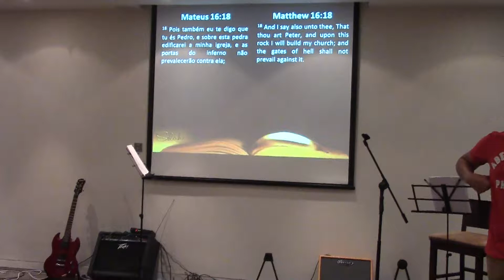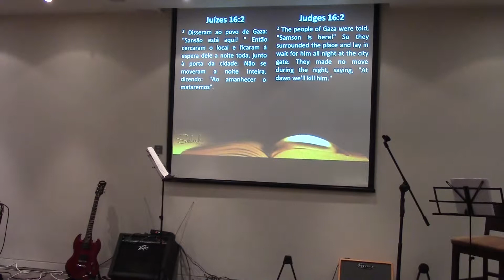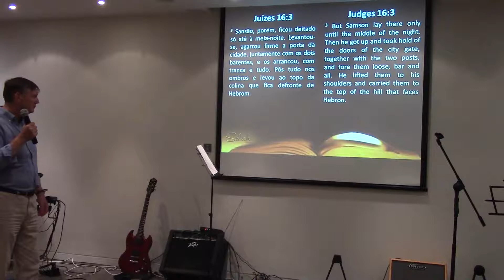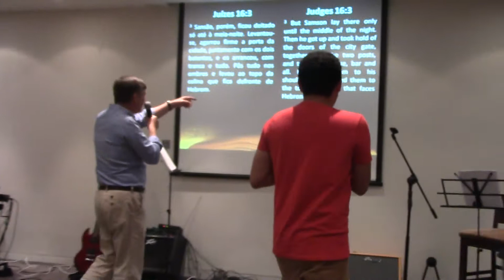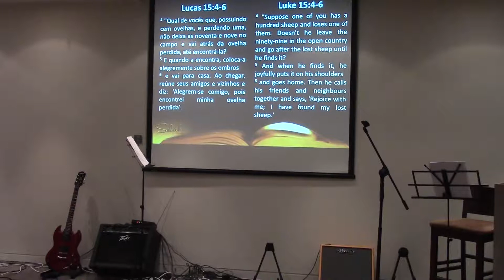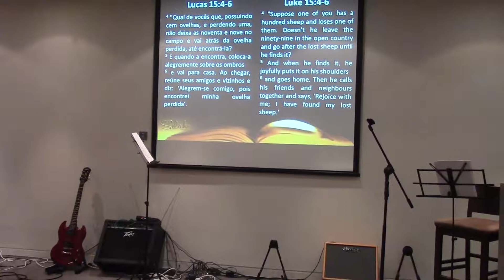Breaking of Bread: Jesus carries His people - 23/07/17